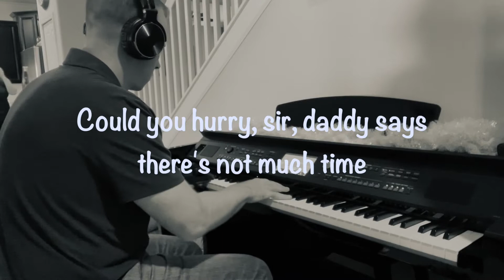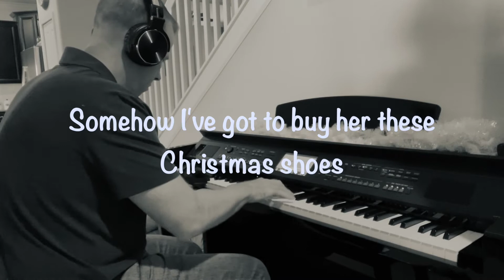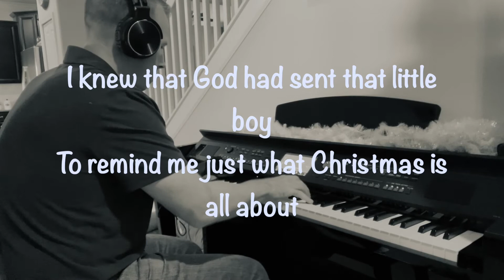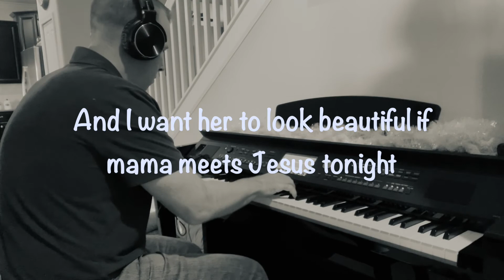The Christmas Shoes w/lyrics (Piano Cover)🎹☑️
This is the most underrated Christmas song ever created.  Hope you enjoy my cover of one of my favorite Christmas songs of all time.  It’s a really sad song with layers of meaning within.

“The Christmas Shoes” by NewSong (Billy Goodwin)

*Comment your request and I will be more than happy to play it for you.

All Piano Covers seen are played by ear with right hand and only "Left Thumb" and Sometimes "Left Pinky"

My name is Shawn Hogan and I am an United States Army Disabled Veteran who was hit by a truck going 60MPH while conducting Physical Training in the U.S. Army.  Due to the accident, the injuries sustained was loss of the left hand/fingers and limited left elbow functionality.